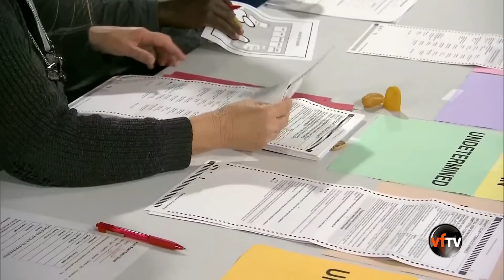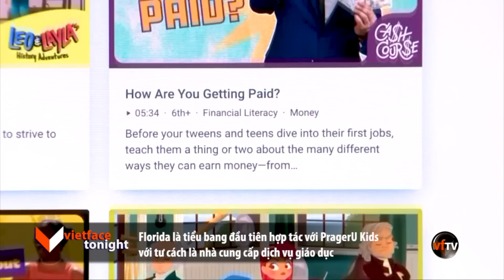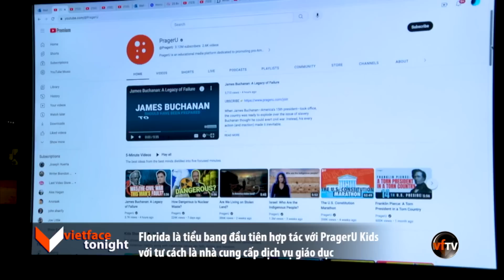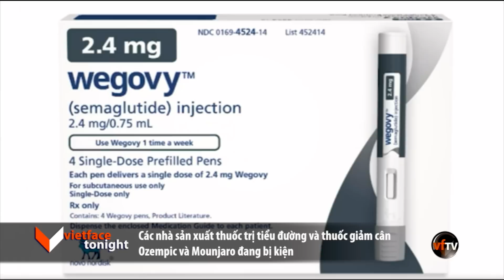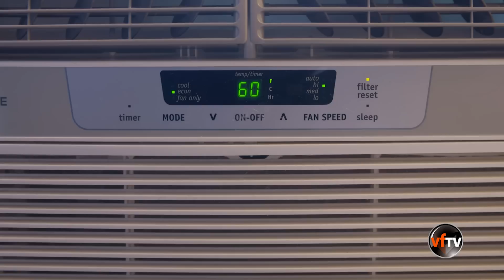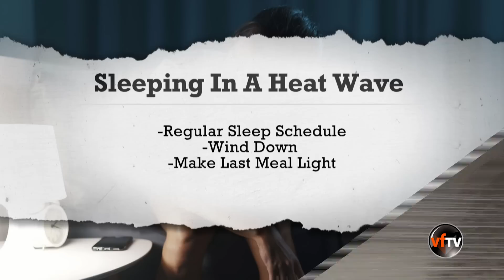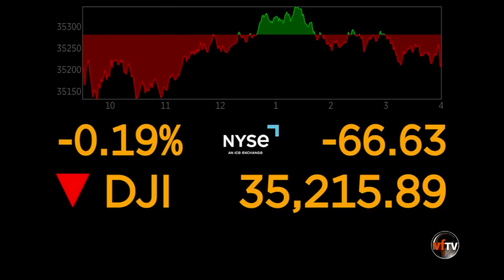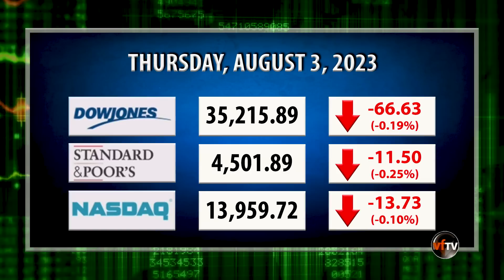VF Tonight | Cựu tổng thống Trump bị buộc tội trong vụ cố thay đổi kết quả cuộc bầu cử 2020 | 8/3/23